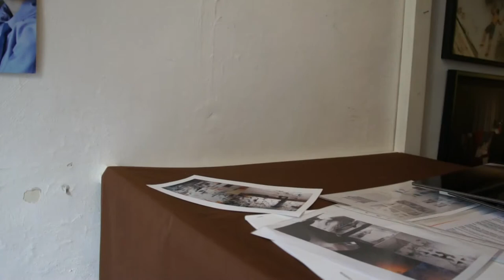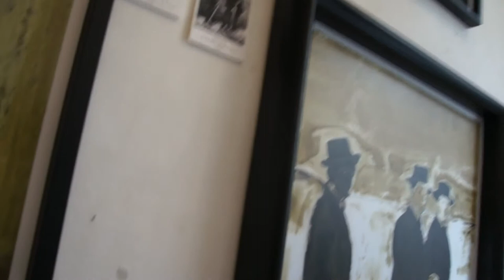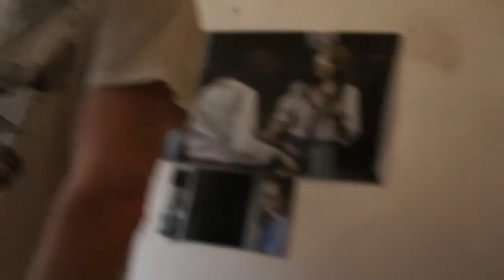Claudio Cravero - Davanti a un fiume in piena #7 Bike Edition @ AccaAtelier